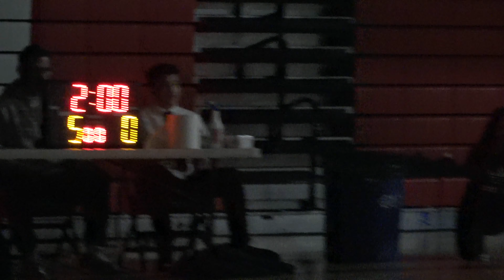aaron 190110 wrestling westmont 170